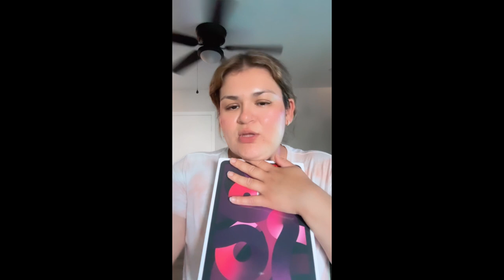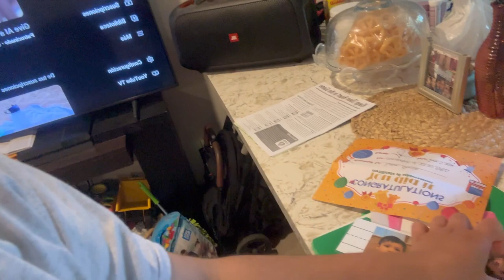Mi Primer Table📱,,,Acompáñame A La Tienda De Paca 🩱👚🩳👒,,, Viaje Express 🚗